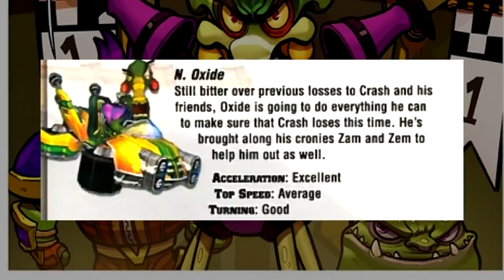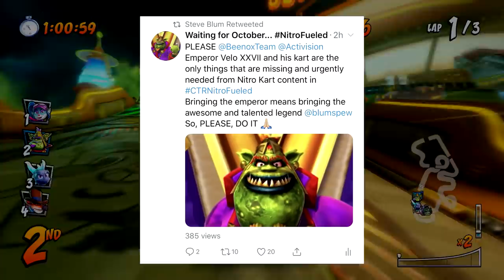Crash Team Racing - FINAL GRAND PRIX GAMEPLAY - Fake Velo - Gasmoxia's Drive-Thru Danger - Analysis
Ladies and gentlemen, the FINAL Grand Prix of Crash Team Racing Nitro-Fueled: Gasmoxia’s Drive-Thru. Our new character brought to the roster is none other than Emperor Velo XXVII. Originating from Crash Nitro Kart, Velo has been invited to race against Crash and his friends.